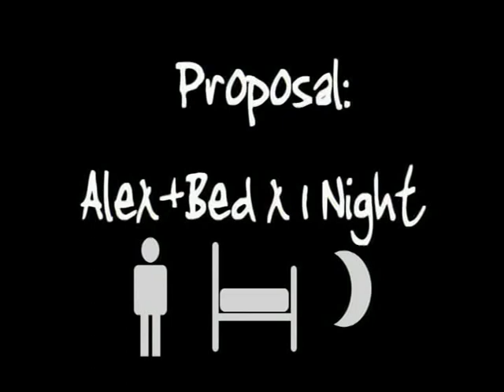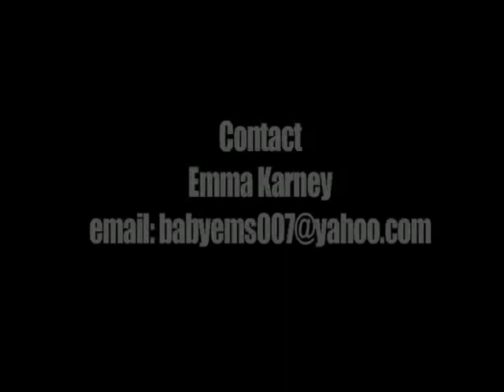Emma Kearney Commercial reel.